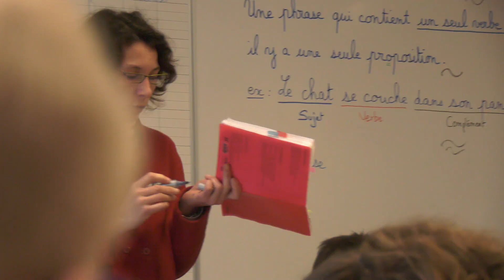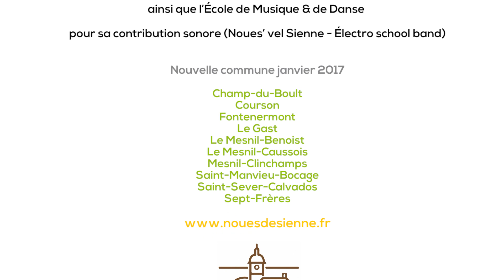NOUES DE SIENNE Attractivité et vie locale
NOUES-DE-SIENNE : à consommer au quotidien, sans modération

Noues de Sienne au quotidien, ce sont des services au plus près de nos concitoyens dans les mairies, au Point Info 14, labellisés "Maison France Services" depuis le 1er janvier 2020. Des équipements culturels de grande qualité, avec la médiathèque, l'école de musique et de danse, l'atelier d'arts plastiques ;  quatre écoles, un collège, qui accompagnent les enfants tout au long de leur scolarité. Du lien aussi, auprès des seniors, avec l'EHPAD de la Roseraie ; chez nos commerçants de proximité, dans les allées du marché ; en chantant à la fête de la musique, en swinguant au golf de la Dathée ; la tête en l'air pour le feu d'artifice, et bien d'autres choses encore...
Une vie à pleins poumons toujours dans la forêt, un moral en granit qui nous vaut notre titre de " Village de caractère du  Calvados " !

Par ce film, nous voulons partager avec le plus grand nombre un territoire, notre territoire " À découvrir passionnément ".